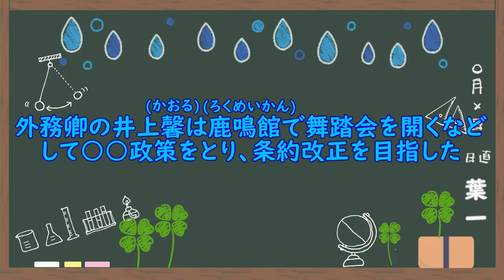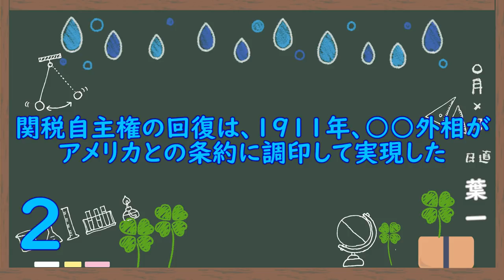不平等条約の改正を目指して(5問)【歴史61/さくっ答シリーズ】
前回、先に62を投稿してしまって順番逆になってしまいました！
‹使用音源›
「甘茶の音楽工房」